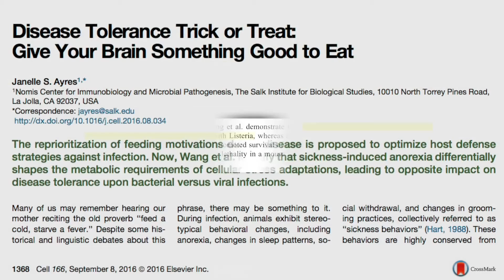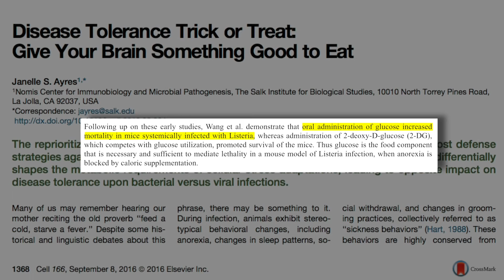Fasting associated with sickness behavior critical to surviving bacterial infection | Guido Kroemer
A commonly observed behavior among mammals is the so-called "sickness behavior," where a person or animal that is sick will retreat, avoiding food and contact. This abstention from food induces autophagy and may serve as a means to modulate the body's inflammatory response. Artificially reversing this process in the laboratory – providing nutrients to sick animals – has proven fatal. In this clip, Dr. Guido Kroemer describes how fasting associated with sickness behavior is critical to surviving infection.

Original episode published on July 31, 2017 ⏳ aging autophagy cancer 🧫